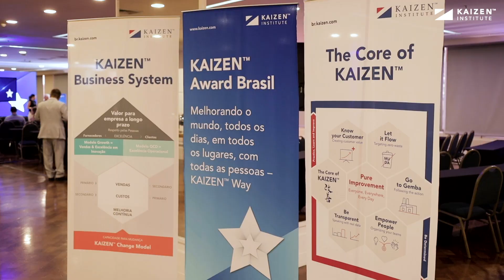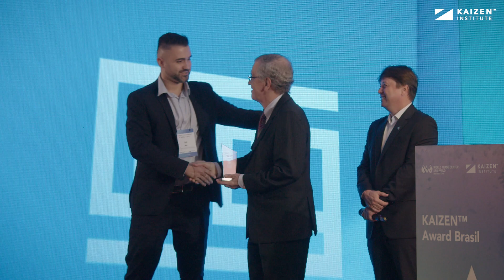KAIZEN™ Award Brasil 2023